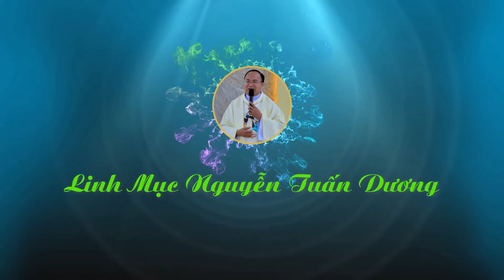Bài giảng của LM VINC NGUYỄN TUẤN DƯƠNG - Đề tài: "CHÚA CHỮA LÀNH" - Thứ Ba sau CN 4 MC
THÁNH CA - BÀI GIẢNG CÔNG GIÁO